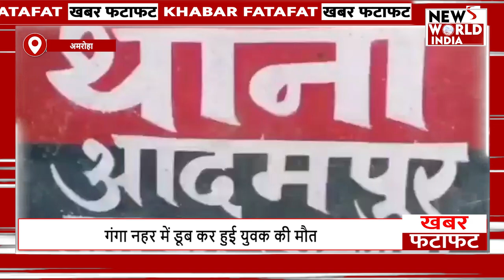फटाफट अंदाज में देखिए यूपी-उत्तराखंड की बड़ी खबरें